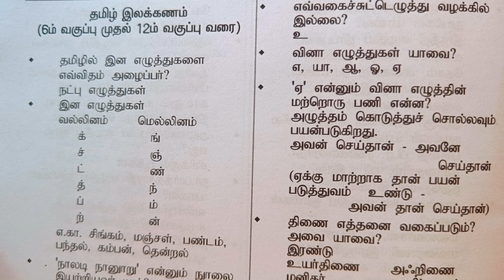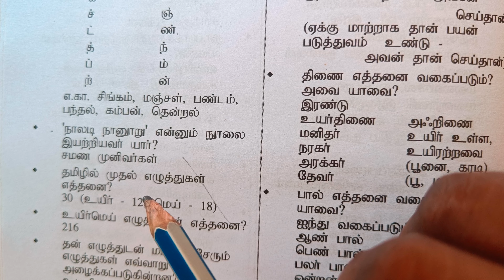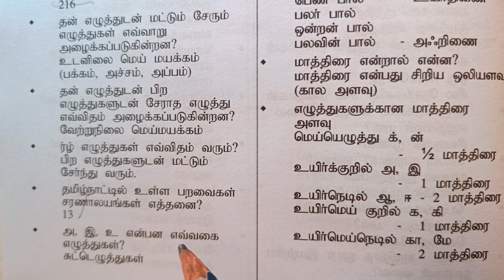Simple tips 100% sub inspector examination pass ஆகலாம் 2023